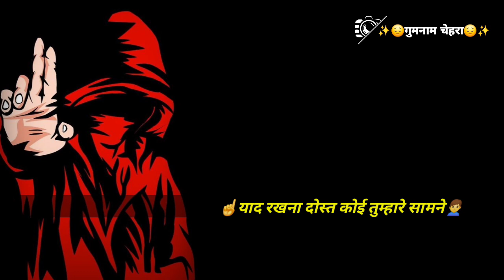औकात का पता चलता है🔥😱||new motivational|| hard motivationalquotes ||2024 video||vairl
=/About Status =// औकात का पता चलता है🔥😱||new motivational ||motivational|| hard motivationalquotes ||2024 video||vairl video ||

Voice And Writer =Keshav jha

    ______Disclaimers______